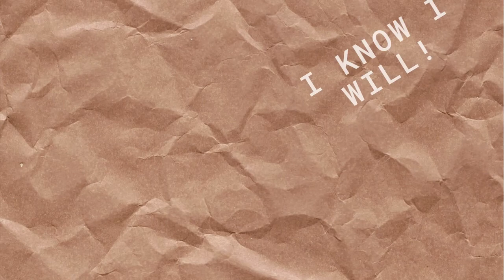Do I Need that Piece of Technology?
When I was first dealing with my hearing loss, tech ideas were being presented to me and it was all too much. So...I waited until I felt comfortable dealing with one piece and the other. How about you?